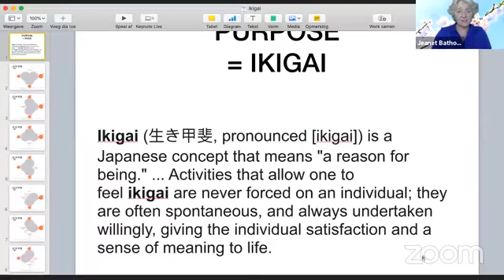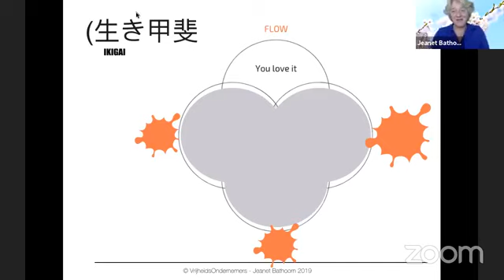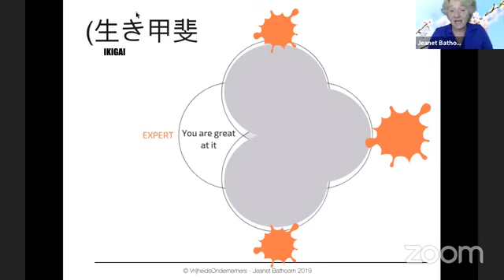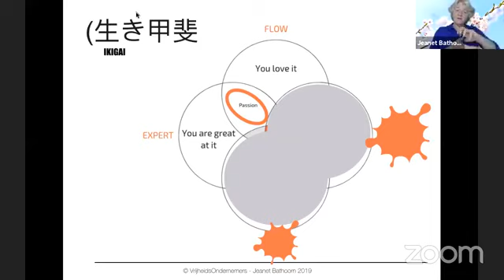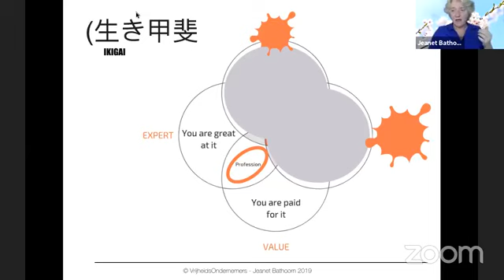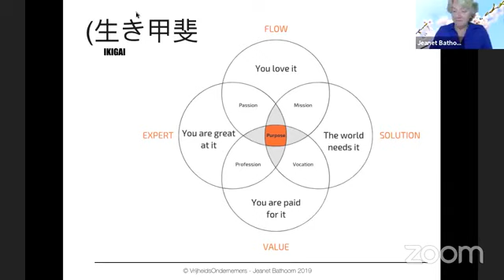Cruise TV #17: IKIGAI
IKIGAI

Cruise TV: a series of videos for online entrepreneurs made by the only cruising business coach Jeanet Bathoorn.Join us in 2020 to New York